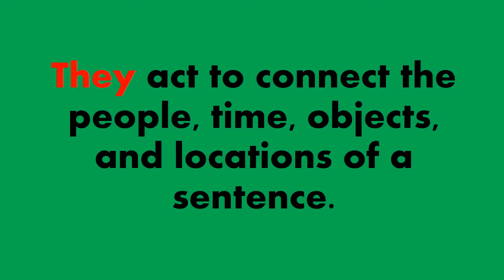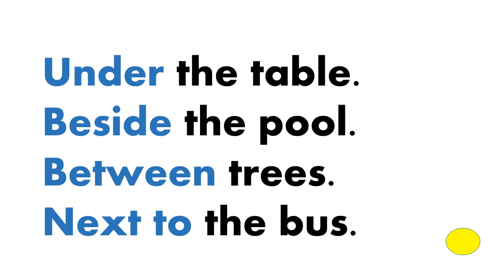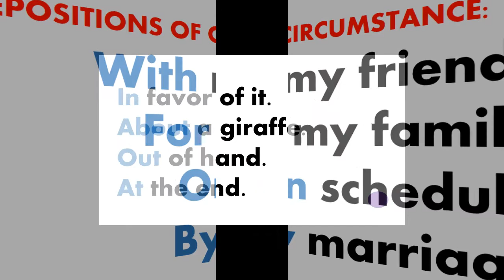English - Grammar - Prepositions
Fourth Grade, Fifth Grade, Sixth Grade. MISS CRISTINA RODAS.